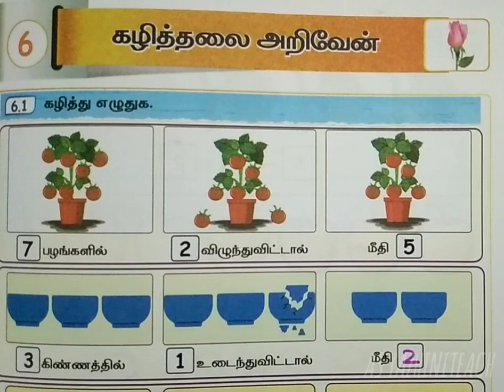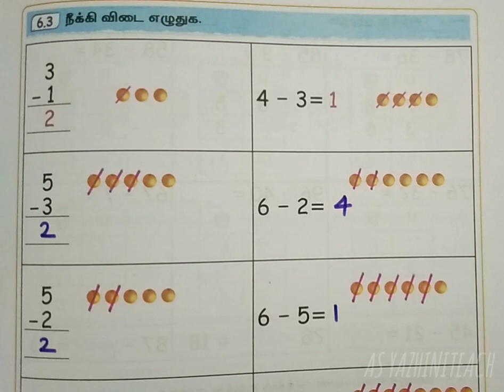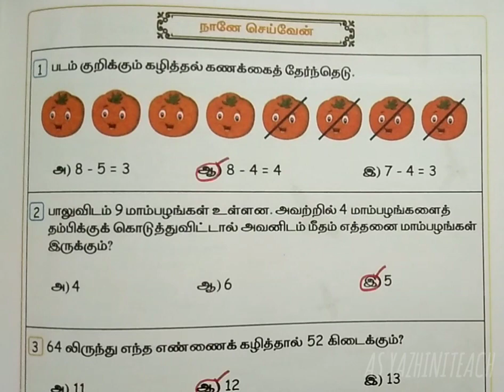எஎ கணக்கு, பயிற்சி நூல் (விடைகள்), பருவம் -1, அலகு -6, கழித்தலை அறிவேன்.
எஎ கணக்கு, பயிற்சி நூல் (விடைகள்), பருவம் -1, அலகு -6, கழித்தலை அறிவேன்.@asyazhiniteach3181